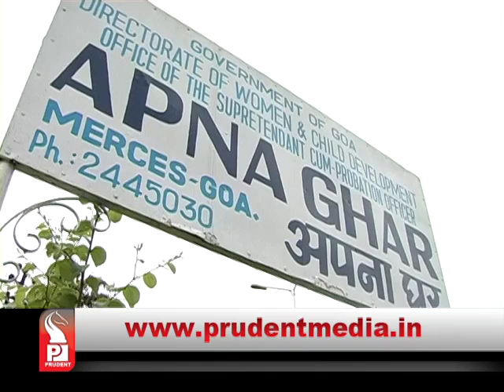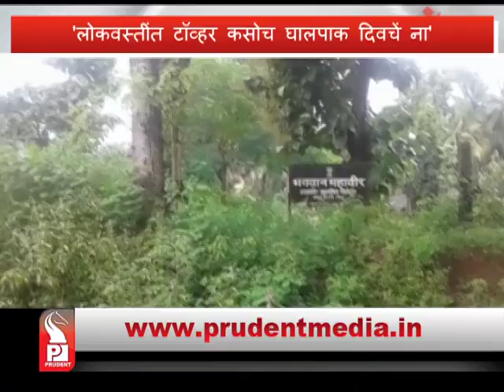Prudent Media Konkani News│ 19 Sep 17 │Part 3